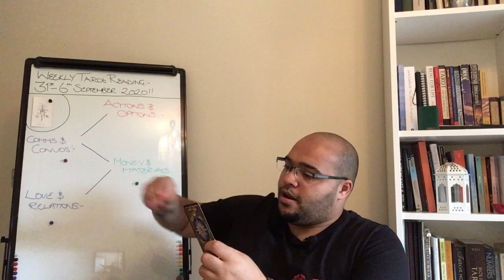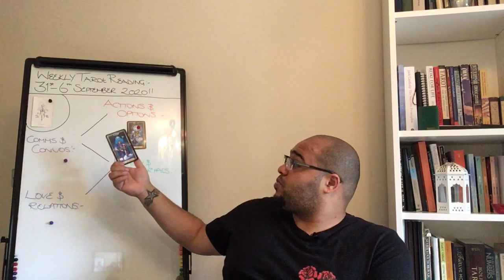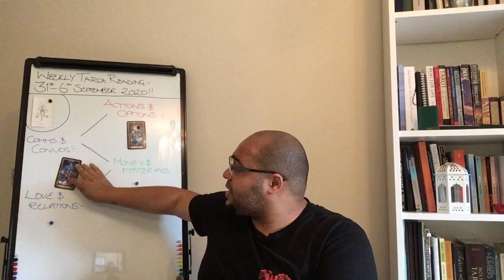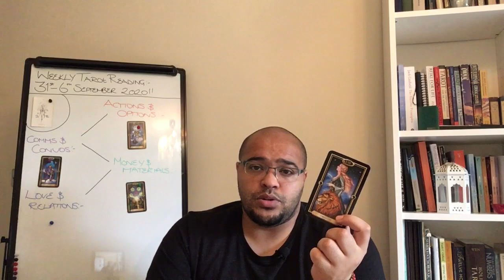Scorpio Weekly Tarot 31st - 6th September 2020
The Scorpio Weekly Tarot Reading is an insight into what the month ahead is like in its energy, outlook and general trends and themes. This will focus on Your Actions & Options, Communications & conversations, money & materials, and your Love and relationships. All of this under the influence of your key to the week, so that it ties in directly to your month ahead readings.